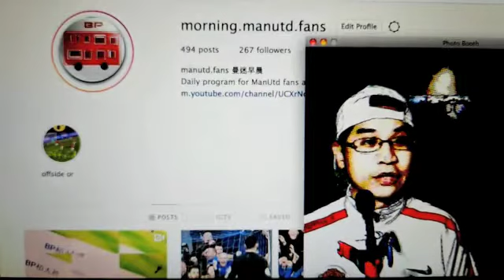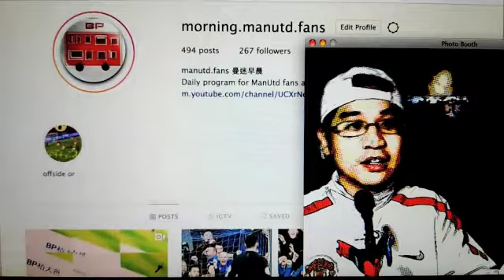最怕的兩件事